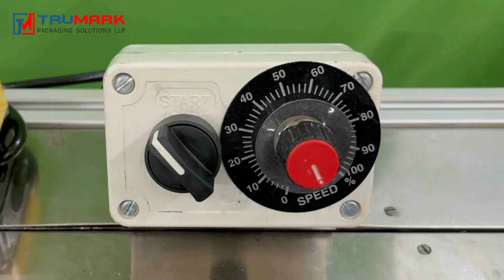AUTOMATIC CARTON FEEDER MACHINE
AUTOMATIC CARTON FEEDER MACHINE is used for feeding all types of Cards, pouches, lock bottom cartons, labels, cartons, cardboard, booklet etc. This machine is for multipurpose use which can do counting, inkjet printing, labeling etc.

Machine can feed up to 100 cartons/pouches/labels per min depending on the size of the carton.